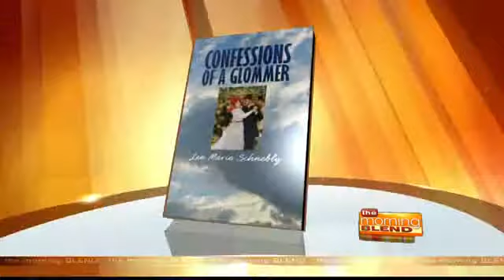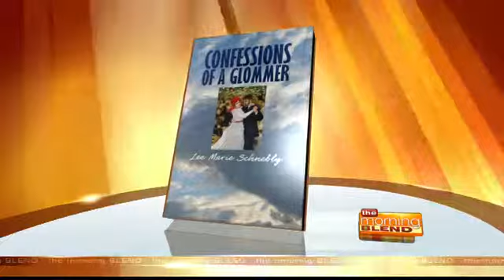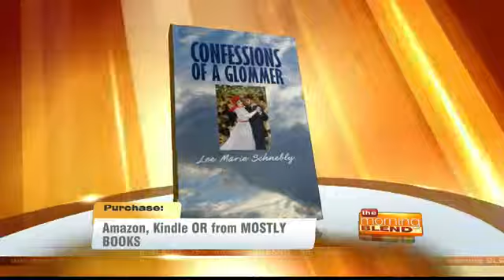Tucson Morning Blend- Lee Schnebly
Lee Schnebly is the author of "Confessions of a Glommer" about relationships & your personality